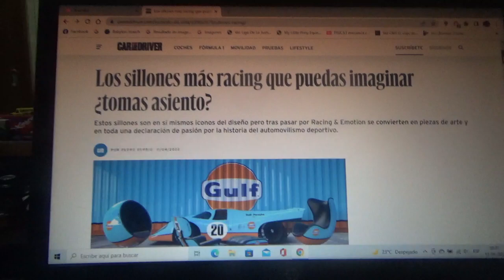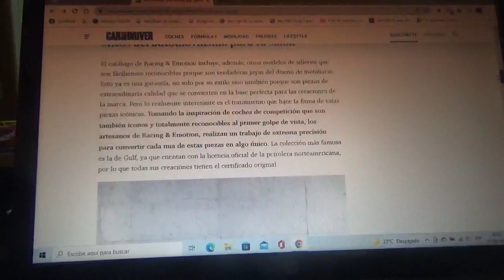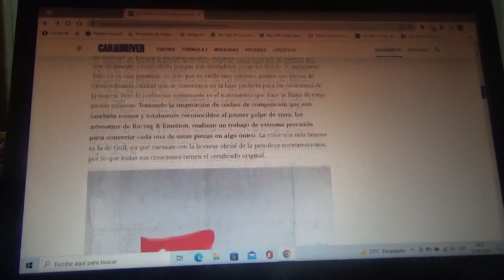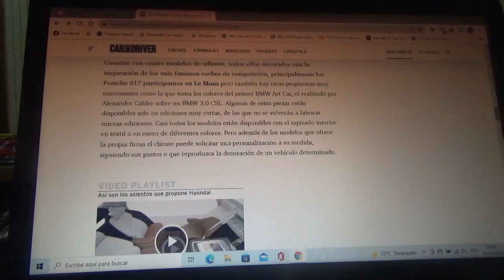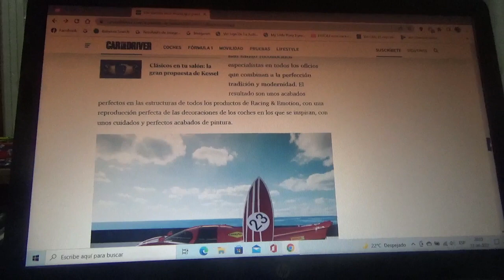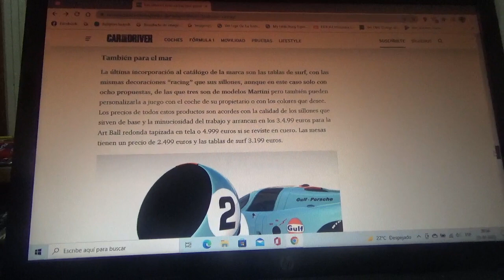Estos son exclusivos sillones con inspiración en el automovilismo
Aquí les menciono a algunos sillones y tablas de surf que poseen decoraciones icónicas en el motosport internacional y son creados por una prestigiosa marca llamada Racing & Emotion especialista en el tema del automovilismo y cuyo cuartel central está en la prestigiosa y famosa ciudad Le Mans(por este motivo esta misma es famosa por estar como la sede oficial de la prestigiosa competencia de resistencia de automovilismo)